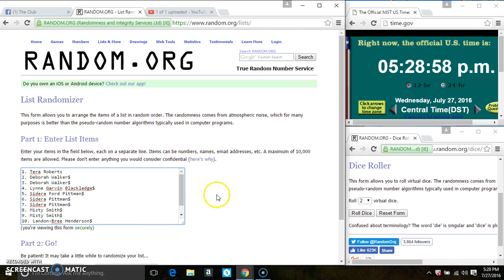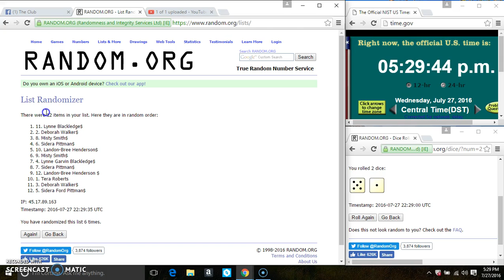banana pudding cupcakes